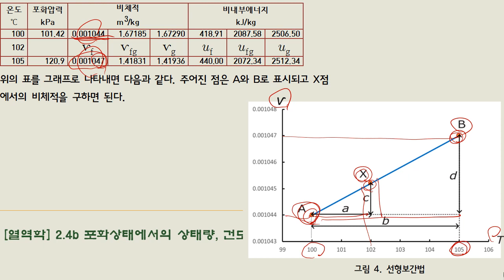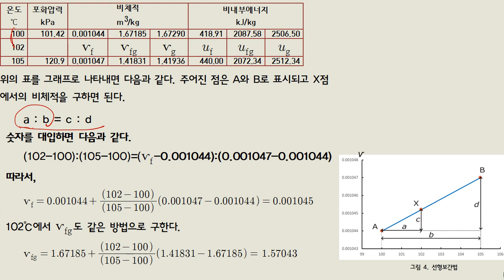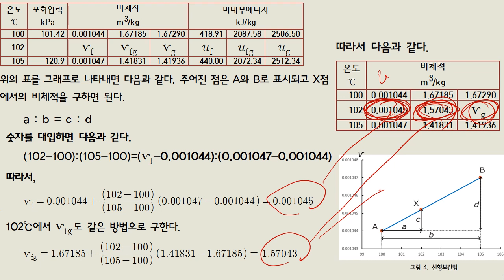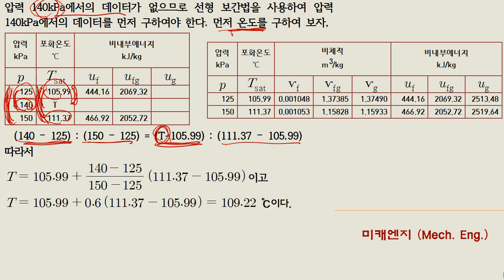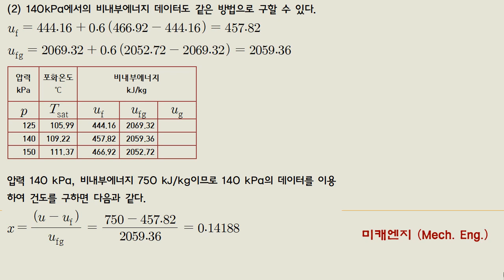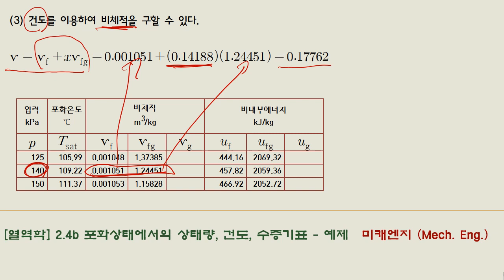[열역학] 2.4c 포화상태에서의 선형보간법을 이용한 상태량 구하기 예제 강의